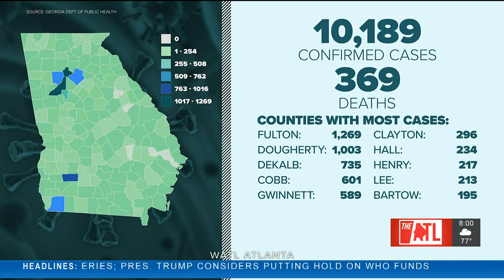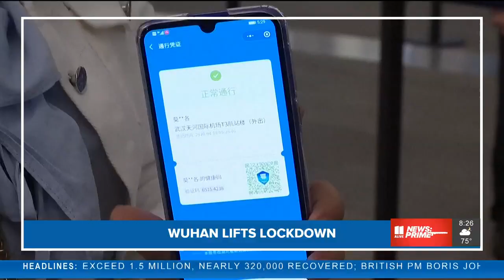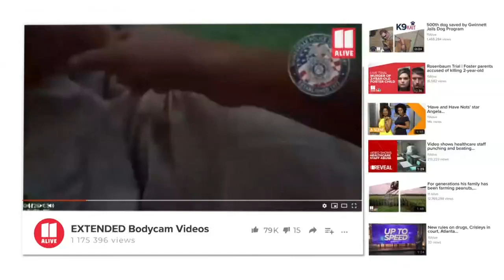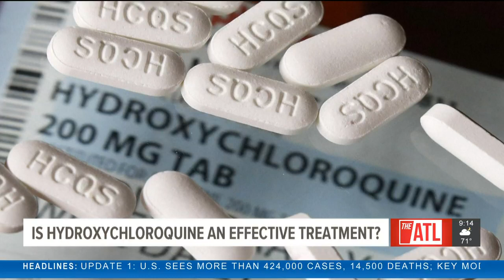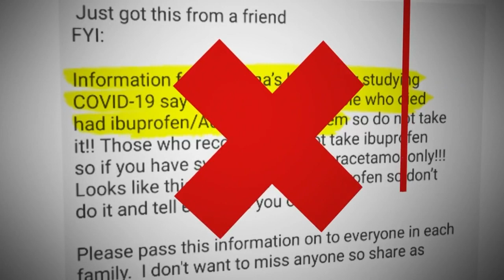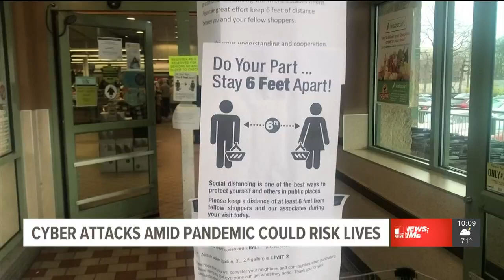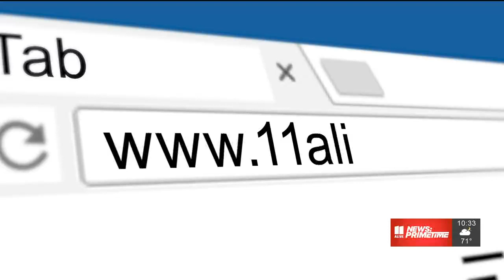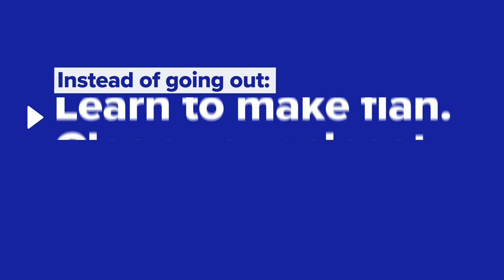Atlanta news | 11Alive News: Primetime April 8, 2020